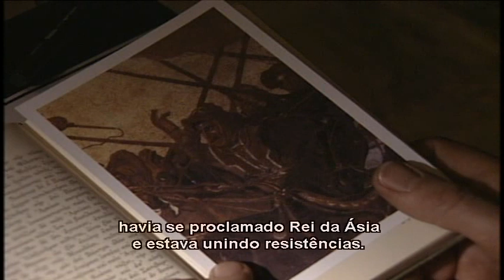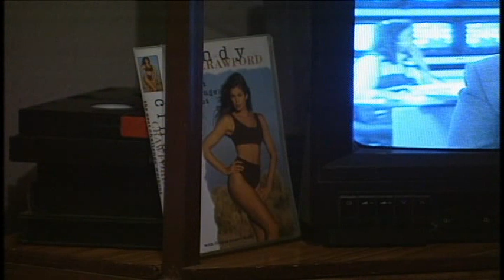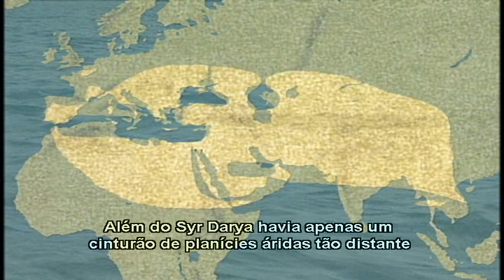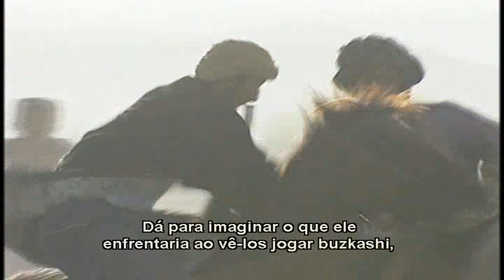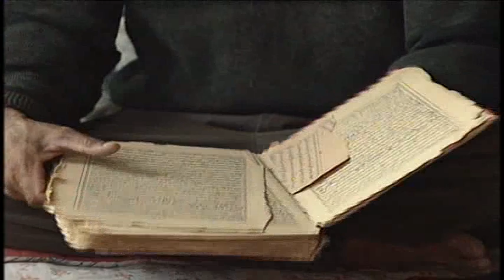BBC Alexander the Great Vol 3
On the footsteps of Alexandre the Great (Alexandre Magno) with Michael Wood. 1998.